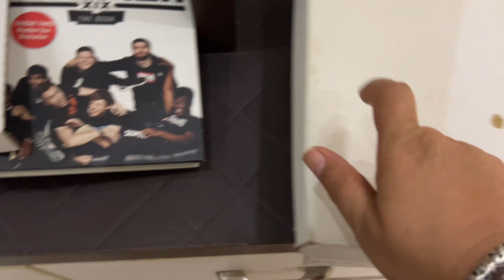OATS APPA RECIPE 👨‍🍳Quick & Delicious 😋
Few tips

Tricks

Many more